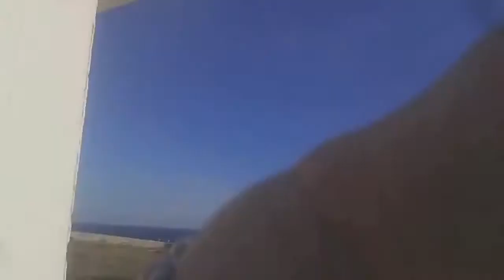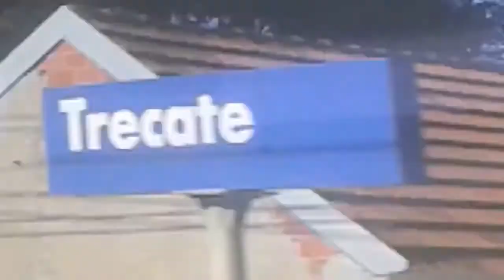Gitano Paganini — FORTALEZA AL AMOR Vida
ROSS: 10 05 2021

GOD THE COLLECTIVE MULTIVERSE OF LOVE, BLESS YOU

SENDING BLESSINGS TO YOU ALL